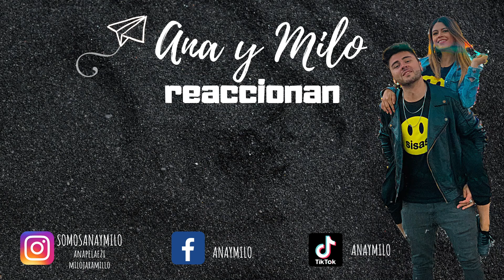REACCIÓN A FMS COLOMBIA 2022 - PARTE 1 | Ana y Milo Reaccionan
NUESTRAS REDES

Adiooos 😄

Adiooos 😄